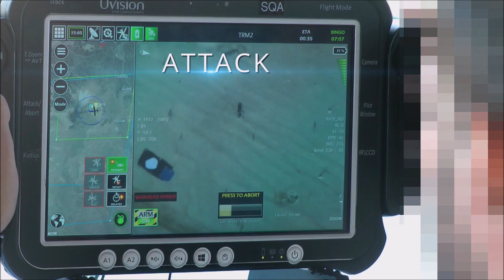Hero-30 Loitering munition system - Full mission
Tactical, Manpack Loitering Munition System
The Hero-30 is the smallest system among the HERO family of smart loitering systems.

The Hero-30 is an anti-personnel/anti-material tactical loitering munition system, optimized for the demands of modern asymmetric warfare, and designed for precision strikes on targets beyond line-of-sight. Its multi-mission warheads make it a highly versatile asset for military operations, while its compact and lightweight design allows for quick deployment in any terrain, without the need for previous experience. It is capable of engaging targets with pinpoint accuracy, even in densely populated urban areas, open fields, and mountainous terrain.

The Hero-30’s high precision capabilities, reduces collateral damage to a minimum, hence providing all echelons with a significant advantage in modern asymmetric conflicts and challenging battlefield environments.

The Hero-30 loiters above a target, and strikes precisely when the opportunity arises, even if the target appears for only an instant. If the mission is canceled, it has the ability to abort the attack, and return to loitering mode until re-engaging the targets when the time is right.

Launch Platforms
The Hero-30 is capable of being operated on board of various platforms. it can be Man packed, mounted on a variaty of vehicles, and on small vessels. The compact size and low weight, ideally suit tactical, on-the-move forces, geared to “hunt” mobile and transient threats.

Example Operational Scenarios:

Urban Warfare – launching the Hero-30 “around the corner” in order not to expose the infantry forces to enemy fire, while gathering information regarding threats, obstacles, enemy locations, etc.
Special Forces – operations in diversified conditions and situations of either pre-planned missions or or as a quick reaction to opportunities or threats.
Mobile Forces – such as forces mounted on armored vehicles, with the task of locating dispersed enemy units.